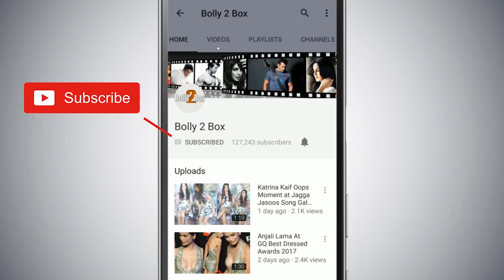Super 30 मूवी के संस्थपक Anand Kumar जूझ रहे है Brain Tumor से | Hrithik Roshan